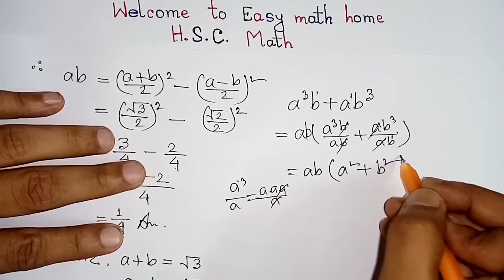Class 9-10 math || SSC math chapter 3 creative question solution || নবম দশম গনিত সৃজনশীল এর সমাধান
Easy math home,Noor Hossain Sir, Class 9-10 math || SSC math chapter 3 creative question solution || নবম দশম গনিত সৃজনশীল এর সমাধান

অধ্যায় -০৩ এর M. C.Q. এর সমাধান